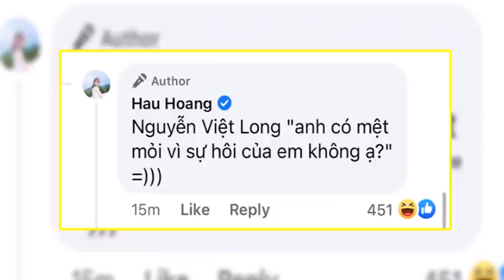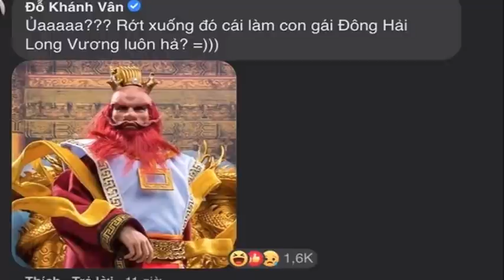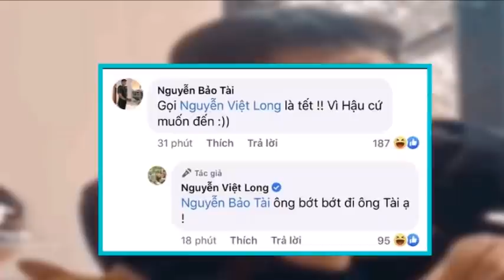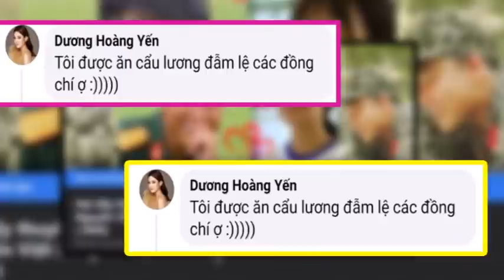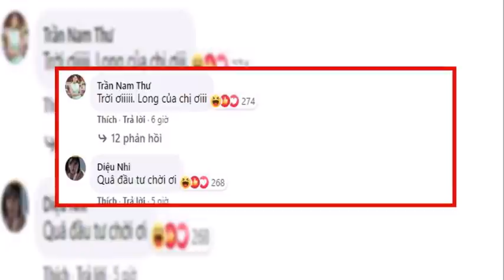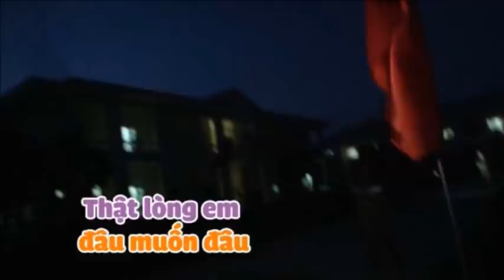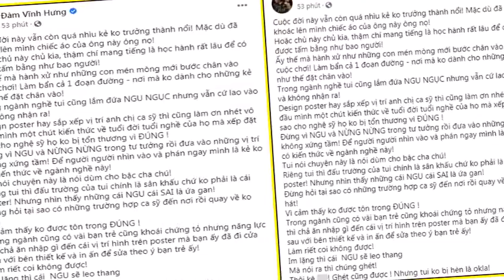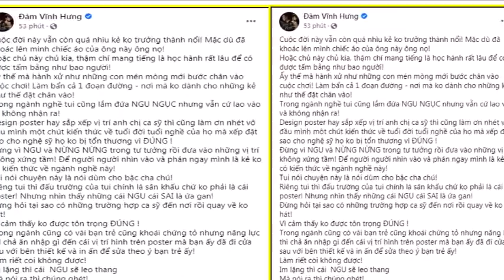Hậu Hoàng thất vọng khi nghe Mũi Trưởng Long nói về cảm giác khi "GẦN NHAU" lúc tập bă'n'